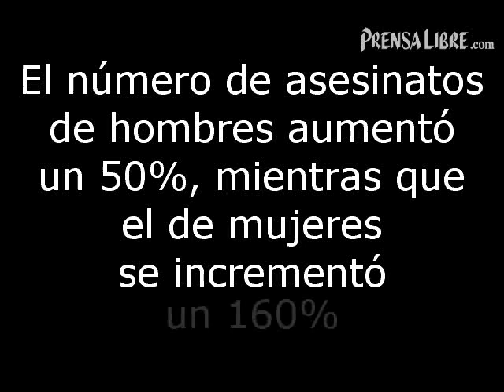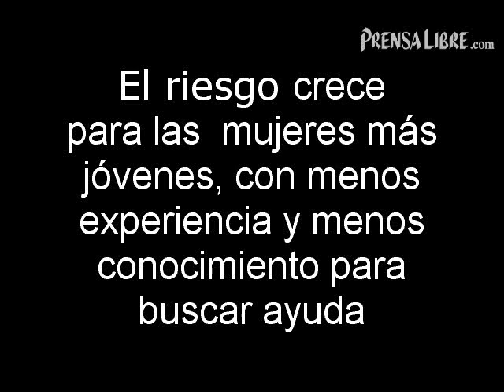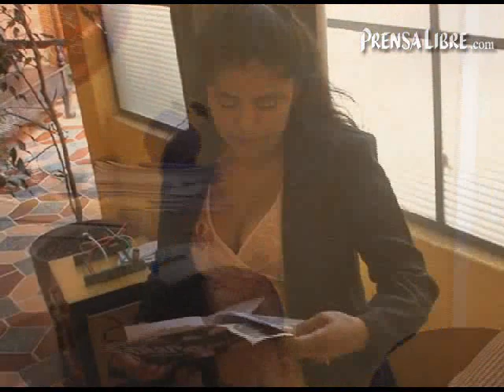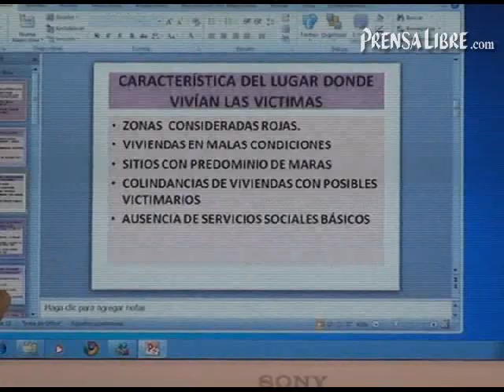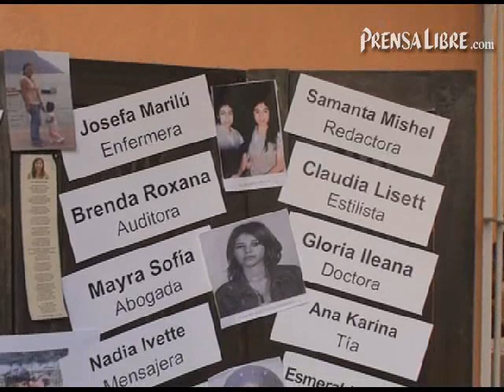Huérfanos del femicidio en el desamparo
Las madres de familia asesinadas, dejan entre 3 y 6 niños en el desamparo tras su muerte.  (Video Prensa Libre: Antonio Ordoñez)